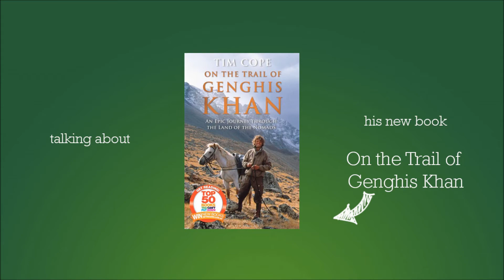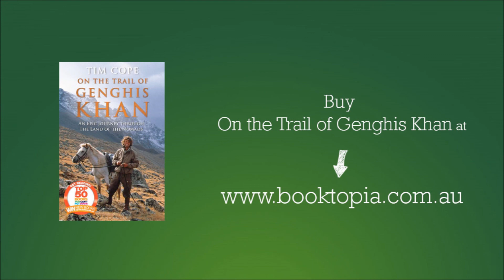Tim Cope, adventurer and author of On the Trail of Genghis Khan, in conversation with John Purcell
Lone-adventurer Tim Cope travelled the entire length of the Eurasian steppe on horseback, from the ancient capital of Mongolia to the Danube River in Hungary. This formidable 6,000-mile journey took three years to complete.

It is a journey that has not been completed successfully since the days of Genghis Khan. Trekking through wolf-infested plateaus, down into deep forests and up over glaciers, across sub-zero barren landscapes, scorching deserts and through treacherous mountain passes, Cope travelled deep into the heart of the nomadic way of life that has dominated the Eurasian steppe for thousands of years.